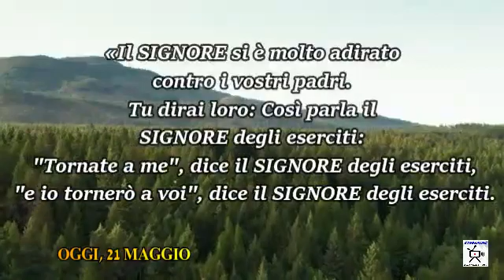Chiesa Cristiana Evangelica di Guidonia-Riflessione 21 Maggio